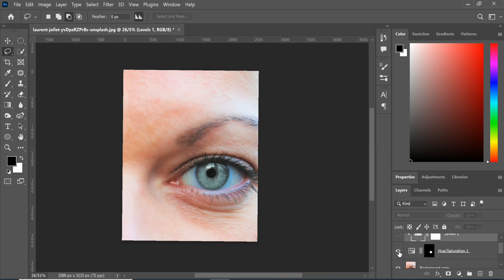How to change eye color in photoshop